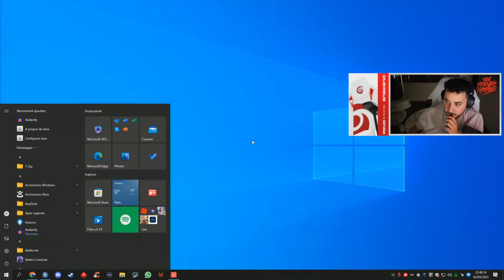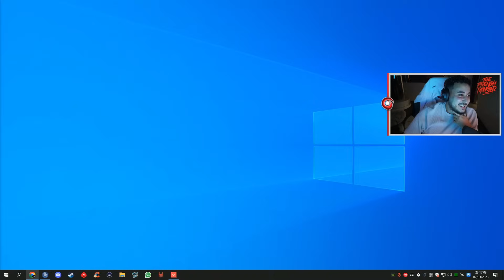JE DÉCOUVRE CYPHER (Valorant ft. Mel, Camille, Brawks & Akytio)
C'était fun :D